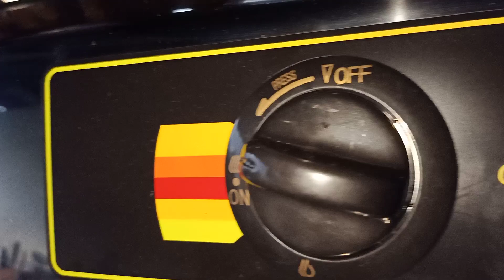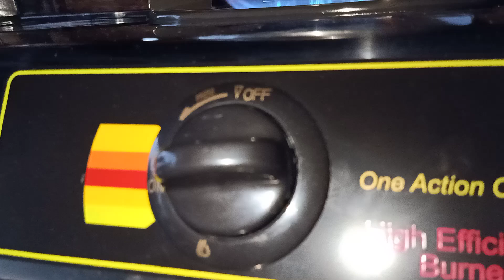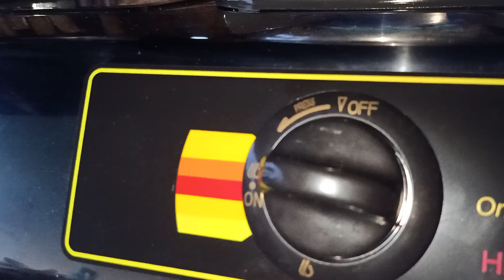เตาแก๊สฮิตาชิรุ่นใหม่ล่าสุดปรับเบา แรงได้ดั่งใจเปรวไฟอย่างสวย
เตาแก๊ส ฮิตาชิรุ่นใหม่ล่าสุดบอกเลยเปรวไฟนิ่งสวยมากครับ